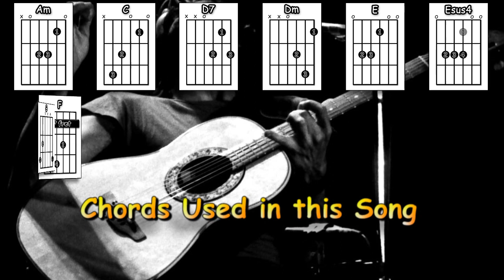Wild World - Cat Stevens - Acoustic Guitar Lesson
An acoustic guitar lesson of my interpretation of the classic Cat Stevens song  - Wild World.

0:00 Chords etc.
0:43 Playthrough with chords, picking & strumming pattern
4:10 A verse played slowly
5:26 A chorus played slowly